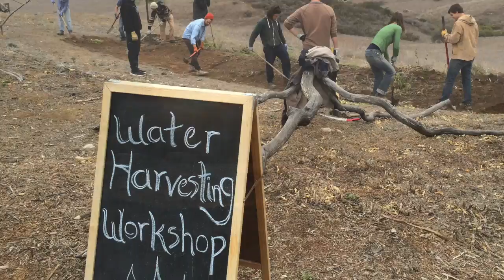A year at The Ojai Foundation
A photographic review of 2016, featuring images from our programs, land sanctuary, practices, and projects!